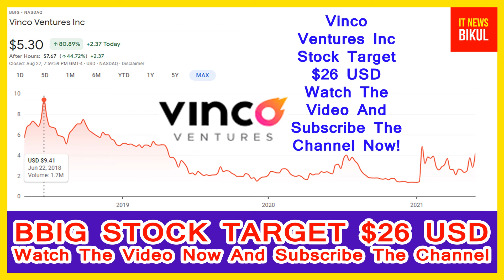BBIG Stock - Vinco Ventures Inc Stock Breaking News Today | BBIG Stock Price Prediction